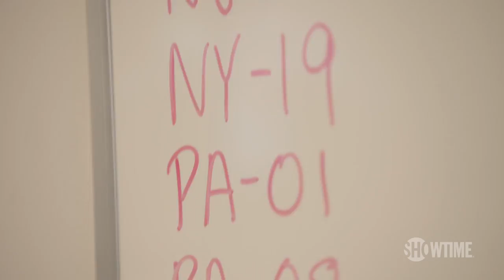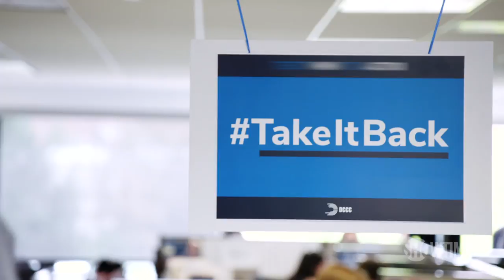The Numbers Race for The House | THE CIRCUS | SHOWTIME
In this extended scene, Mark McKinnon visits the National Republican Congressional Committee Headquarters to sit down with Communications Director Matt Gorman. Alex Wagner also heads to the Democratic Congressional Campaign Committee Headquarters to meet with Communications Director Meredith Kelly to talk strategy for the party. Watch The Circus Sundays at 8pm ET/PT.